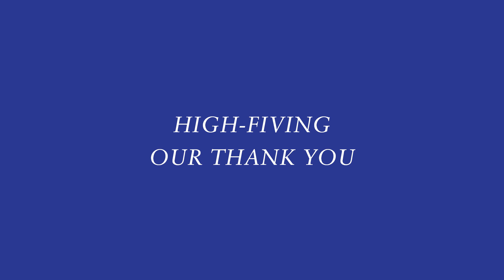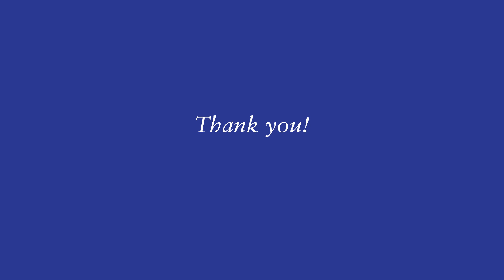High-Fiving Our Thank You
we pause to thank and celebrate our Annual Fund donors. If you have made a gift, prayed for us, or shared our messages, thank you!  You have made a difference at VTS and throughout the Anglican Communion. We hope this video brings a smile to your face.